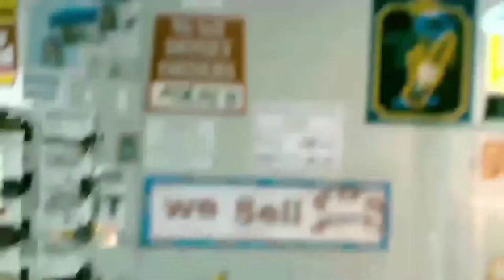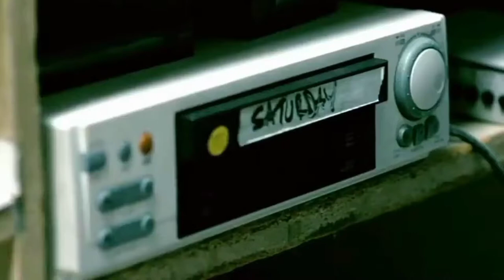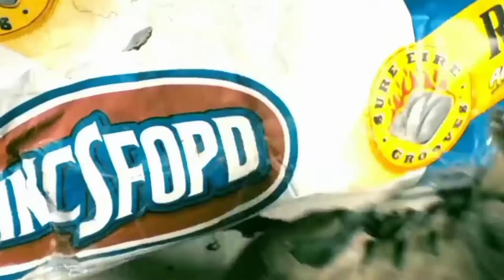Splinter (2008) Full Slasher Film Explained in Hindi | Movie Explainer | SplinHindi Explained movie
Splinter (2008) Full Slasher Film Explained in Hindi | Movie Explainer | Splinter Summarized Hindi Splinter (2008) Full Slasher Movie Explained in Hindi | Movie Explainer | Slasher Horror Film

Description
The Crow Salvation 2000 Explained In Hindi | Fantasy | Part 3
Climax Explained In Hindi1,030 views1 Oct 2021

The Crow: Salvation is a 2000 American superhero film directed by Bharat Nalluri. Starring Eric Mabius as Alex Corvis and the third installment of The Crow film series, based on the comic book character of the same name by James O'Barr. After its distributor cancelled the intended wide theatrical release due to The Crow: City of Angels' negative critical reception, The Crow: Salvation was released direct-to-video after a limited theatrical run.

Cast
Kirsten Dunst as Erin Randall
William Atherton as Nathan Randall
Eric Mabius as Alexander Frederick Corvis / The Crow
Grant Shaud as Peter Walsh
Jodi Lyn O'Keefe as Lauren Randall
David H. Stevens as Thomas Leonard
Dale Midkiff as Detective Vincent Erlich
Bill Mondy as Detective Phillip Dutton
Walton Goggins as Detective Stanley Roberts
Tim DeKay as Detective Martin Toomey
Don Shanks as Guard #1
Joey Miyashima as Radio Guard
Kylee Cochran as Tracy
Bruce McCarty as Detective Madden
Kelly Haren as Secretary
Fred Ward as Captain John L. Book
Noname Jane as Young Stripper

Reception
Lisa Nesselson of Variety responded positively to the film, opining that it was "a reasonably suspenseful, adequately made programmer" with a "calmly and wryly effective" protagonist and "efficient f/x artillery." JoBlo's Berge Garabedian awarded The Crow: Salvation a score of 4/10, and concluded, "The film itself was definitely a little more entertaining than the second installment with some pretty slick gory death scenes, a loud but cool soundtrack, and a lead who doesn't throw you off with a cheesy accent. In fact, I credit Mabius for pulling off a decent outing despite my initial skepticism (A teen Crow? Never!). Unfortunately, you don't really care about ANY of the characters, especially the bad guys or the family left behind, so all you're basically left with is a low-rent Crow retread with a decent lead, a nice look, but plenty of bad dialogue, zero originality or depth." David Nusair of Reel Film Reviews had a similarly middling response to the film, giving it a score of 2/5, criticizing its casting and anemic violence, and writing, "While Salvation certainly isn't as bad as that first sequel, it still doesn't come near the sheer coolness of the first one."
Nathan Rabin of The A.V. Club lambasted the film as "a repugnant exercise in emptily stylish ultraviolence that plays like the longest, most expensive Rammstein video ever made" and closed his review of it with, "Dour and humorless even as its over-the-top violence and awful dialogue propel it to the realm of high camp, The Crow: Salvation marks a nadir for a series that was never especially good to begin with." Jonathan Barkan of Bloody Disgusting counted The Crow: Salvation and The Crow: Wicked Prayer as being among the worst horror films that he had ever seen, calling them "deplorable" before going on to say, "Both of them felt like lazy, slapdash, thoughtless, cash cows and that feeling permeates in every scene, oozing out of the celluloid like some damn viscous disease." Nick Perkins of Coming Soon was similarly derisive of the film, ranking it as the worst in the series, and writing, "In theory, it's a good story. It should be, as it was written by Crow creator, James O'Barr. It's just the execution that left a lot to be desired. Mabius absolutely lacked the charisma that Brandon Lee possessed in spades. And though Kirsten Dunst also starred in this film, the supporting characters were generally as bland as the lead.
Public demand 4k motivation video
Public demand 4k gaming video
Public demand 4k
Public demand 4k free fire video